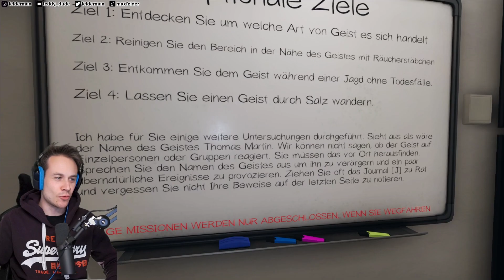Mit Speed ins NICHTS! - Twitch Highlights!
Ihr wollt Live dabei sein?

Mein System*

ZUBEHÖR
Mikrofon (alt)
Mikrofon (neu)